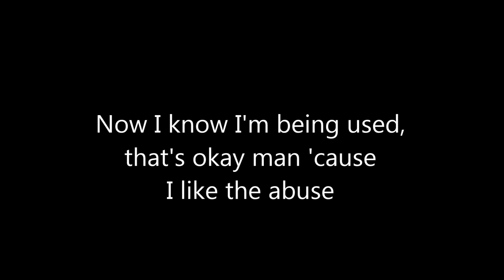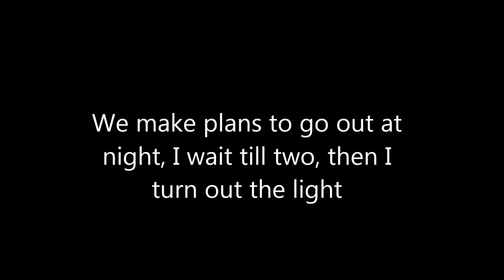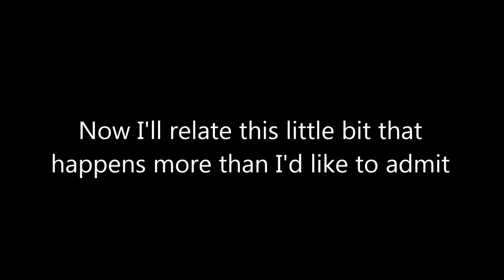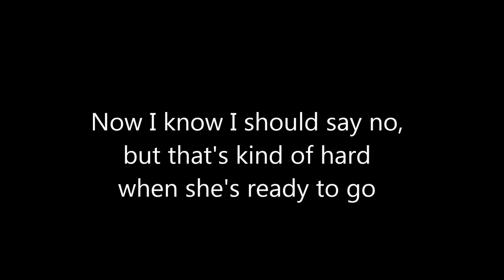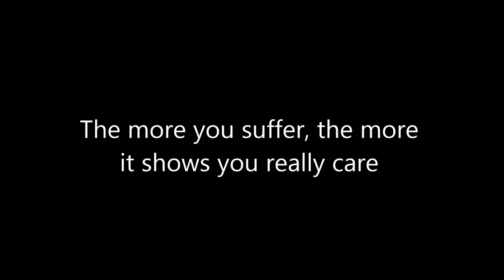The Offspring - Self Esteem [Lyrics]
Artist: The Offspring
Album: Smash
Year: 1994